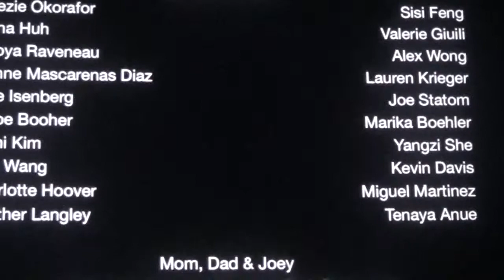George Fleming's SIREN: Best Animation Award: Festival of Animation 2015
Celebrating George Fleming's doctorate in animation & film + award for best animation at UCLA's Festival of Animation 2015